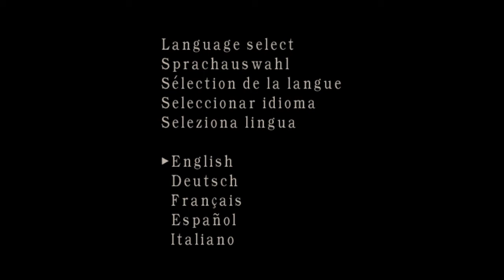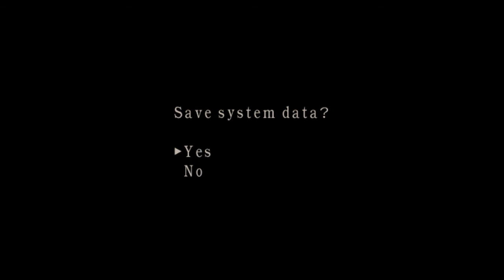resident evil 4 mods de piers,chris e jake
oi gente  hj vou deixar o video  do resident evil 4 com mods do resident evil 6
like+favorito